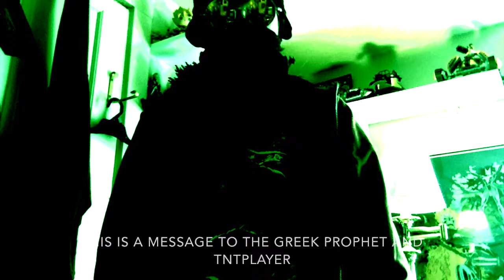A Message to The Greek Prophet and Tntplayer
(From Thor)
This madman sent me this video to share with you guys! We need to put an end to this insanity! WE NEED TO SAVE THESE HATS